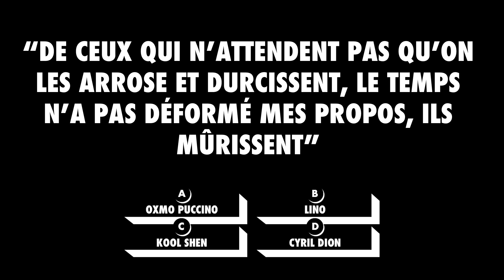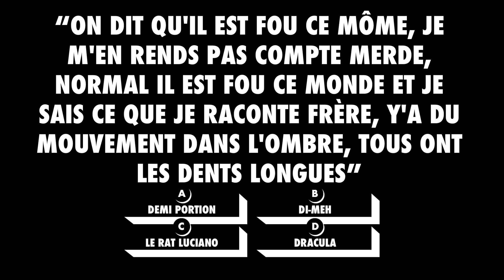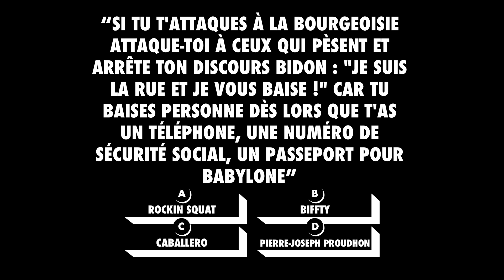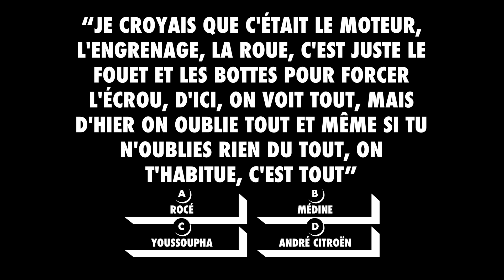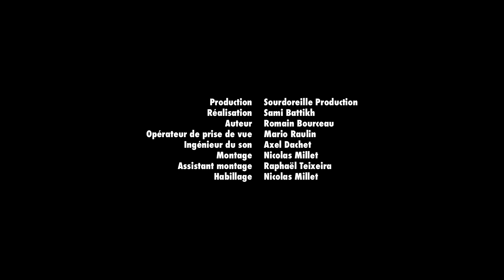PUNCH! Sly Johnson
Retrouve tous les épisodes de la web-série Punch, via notre playlist
Tous les sons présents dans les questions de la web-série Punch, sont à retrouver dans notre playlist

Série Punch!
Avec le soutien de CNC Talent

Nouvel épisode : Sly Johnson

Sourdoreille présente sa web-série. Elle s'appelle PUNCH!, et met au défi les amoureuses et les amoureux du rap de trouver de quels rappeuses ou rappeurs sont les 10 punchlines présentées sous leurs yeux.

Comme chez Qui Veut Gagner Des Millions, l'artiste interrogé aura quatre choix de réponses. Une seule est la bonne, vous l'avez deviné. Habile. En clin d'œil à nos amis de Gad, Kad et O, la réponse D saura toujours être le choix du lol (et parfois le choix de la vérité). Enfin, deux jokers sont proposés aux joueurs : le 50/50 et l'appel à un ami. Pas d'avis du public : de toute manière, il n'y a aucun invité.

On a rencontré l'ex-beatboxer des Saïan Supa Crew qui revient, après des années à voguer dans la soul, à ses premières amours du rap et de la chanson. Alors forcément, on est allé taper dans le rap 90s histoire de vérifier s'il avait encore de la mémoire. Tourné au Dock B, à Pantin.

Liste des bonnes réponses / tracks de cet épisode :
- Le cactus de Sibérie de Oxmo Puccino
- Titi Parisien de Seth Gueko ft Oxmo Puccino
- Il est fou ce monde de Le Rat Luciano
- Le Réveil de Sinik
- Quitte à Aimer de Hocus Pocus
- L'ombre sur la mesure de La Rumeur
- Illuminazi 666 de Rockin Squat
- A Chaque jour suffit sa peine de Nessbeal
- On s'habitue de Rocé
- Des durs, des boss ...  des dombis de Fabe